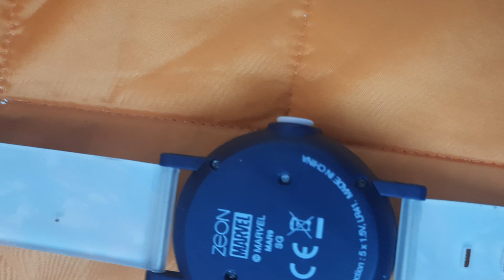ceas marvel avengers cu proiector-marvel avengers watch with projector